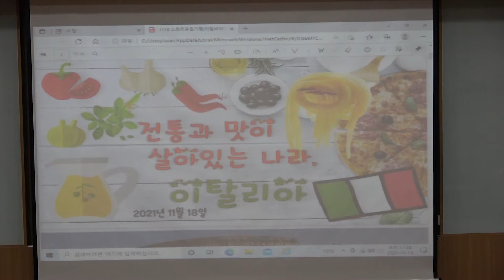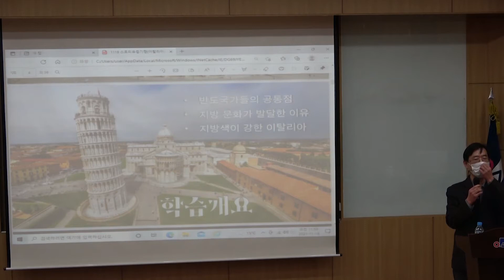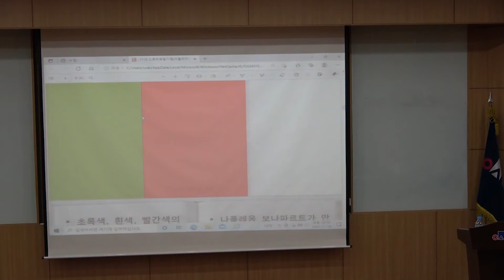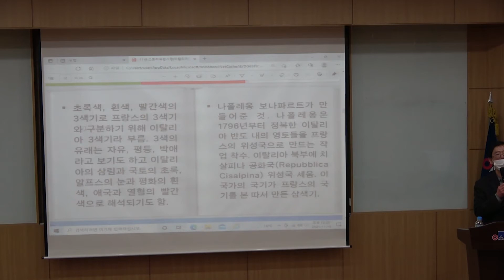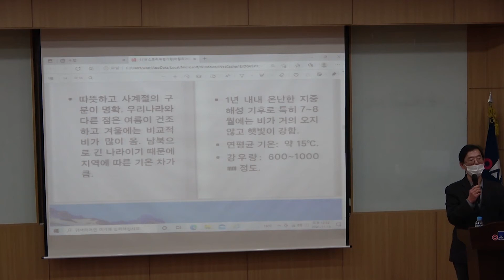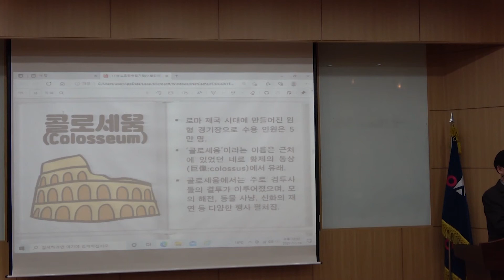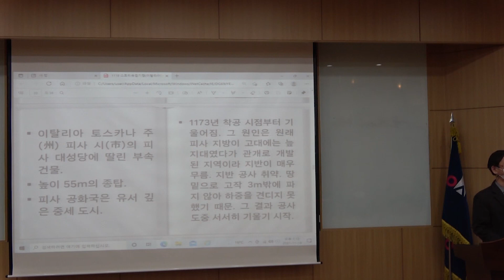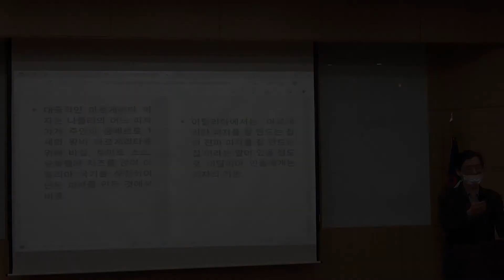[스토리가 있는 유럽역사문화기행] 제[12] 주차 강의 - 제목 : 이탈리아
2021년도 2학기
오산대학교 교양 강좌
강의명 : 스토리가 있는 유럽역사문화기행
강사 : 조청현 교수
제12주차 강의 - 제목 : 이탈리아